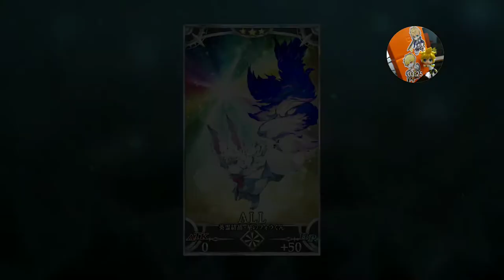FGOJP | Amazones dot com!! - Episode 23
Hi, I'm Henry! This is my channel about Fate/Grand Order gameplays and possible other mobile game content that you can watch and somehow enjoy.

My channel publishes videos that focus on mobile game gameplays, and for now, only for the game Fate/Grand Order JP. All video recordings on my Samsung C9 Pro.